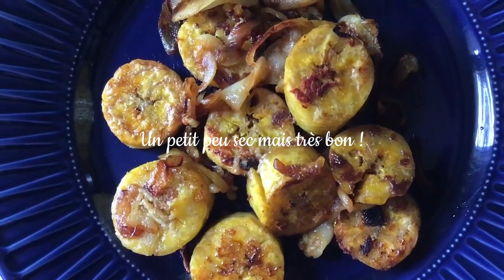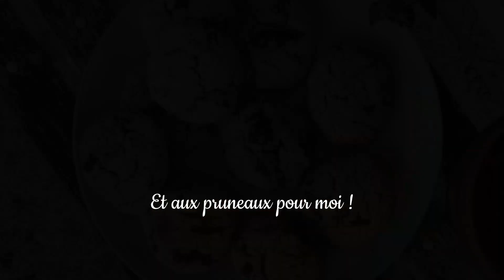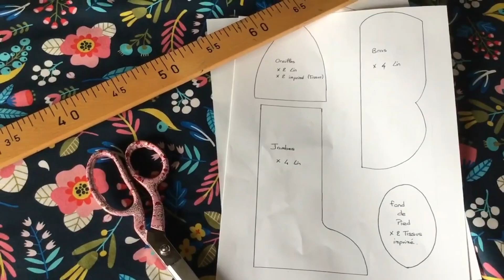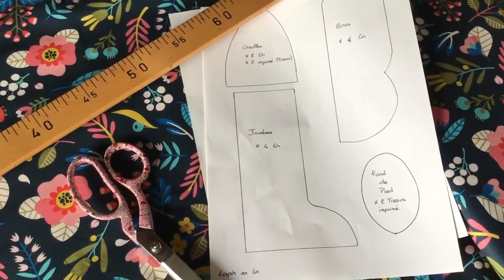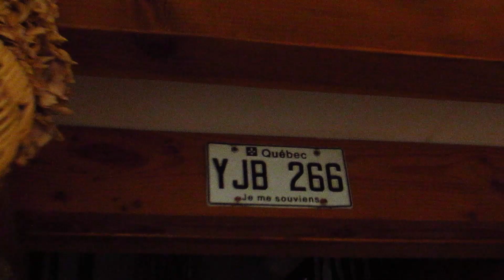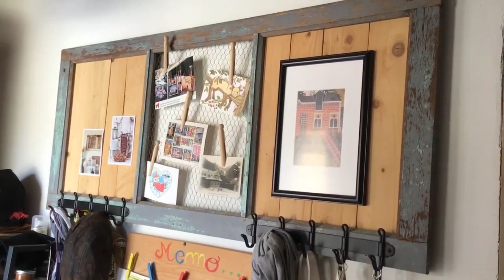Vlogtober - Compilation semaine 4 🍁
Nous voici en quatrième semaine de compilation de Vlogtobers, J'espère que vous appréciez toujours de m'entendre bavarder d'un peu de tout et surtout de rien 😄 .
Une dernière petite vidéo conclura le mois d'octobre en votre compagnie.

Très probablement une version vlog est envisageable tout les 15 jours, a voir si l'idée vous séduit. En attendant, très bonne semaine à venir à tous et bon visionnage !